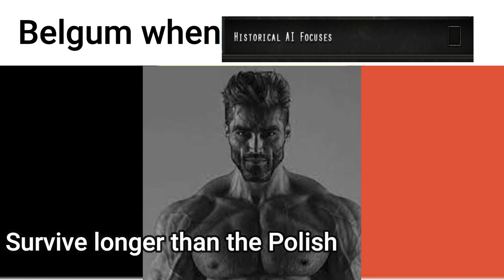Poland Vs Belgium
Historical AI off moment